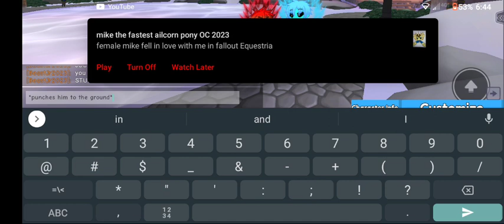Capsworld: cappy vs. gendy Change (Ft. SU The Movie)